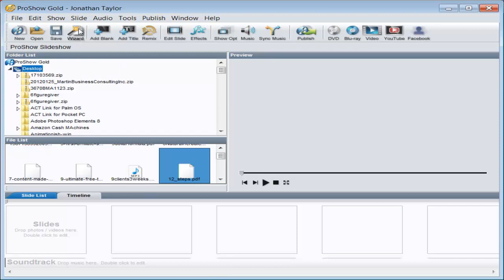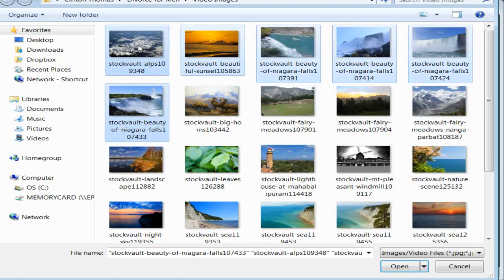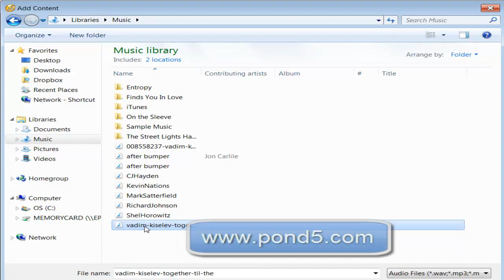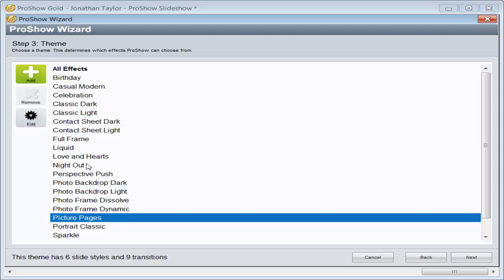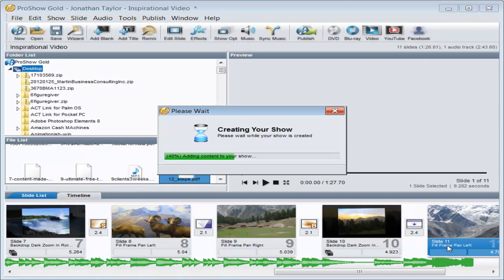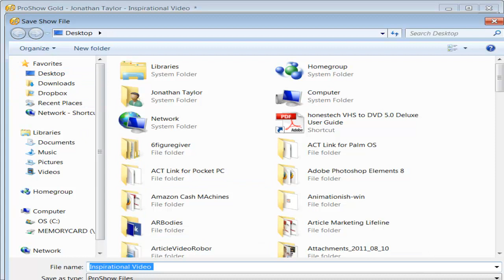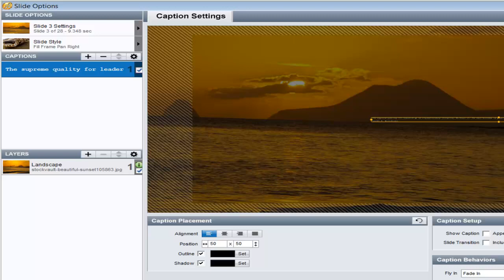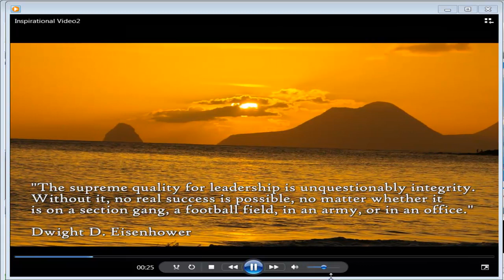How to Create Videos with ProShow Gold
to listen to our weekly podcast show, and get more weekly online business tips, and resources.